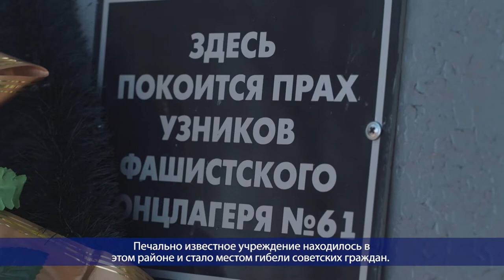Десна-ТВ: День за днем от 25.09.2020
В выпуске:
- Десногорск отметил День освобождения Смоленщины;
- «Дорогами 109-й танковой дивизии»: митинг у поклонного креста в селе Богданово.